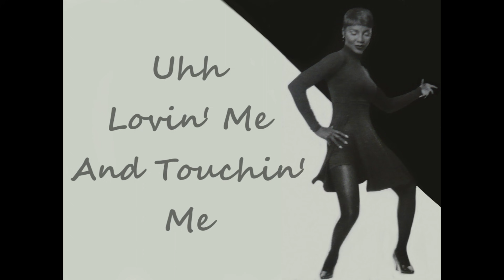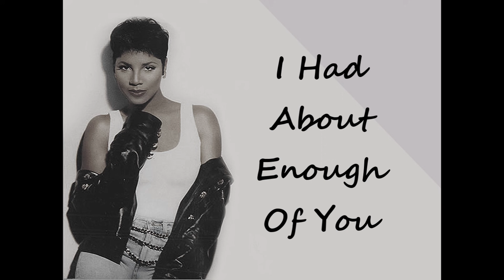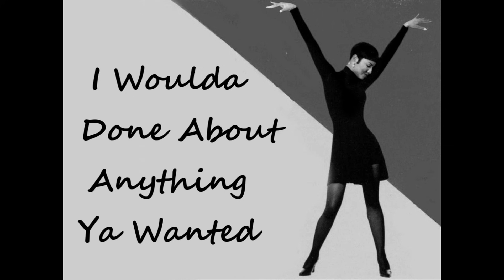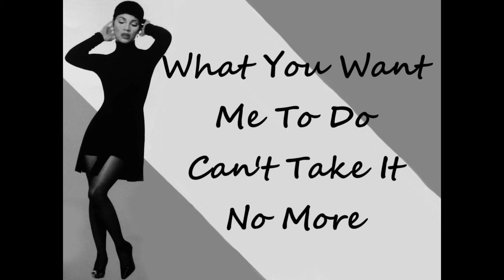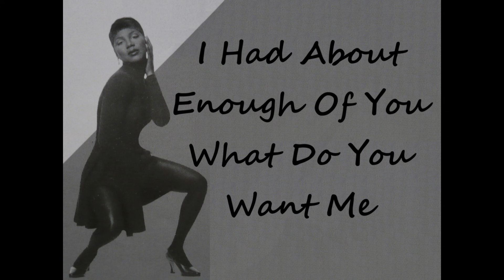Toni Braxton- Seven Whole Days (With Lyrics) HD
Toni Braxton- Seven Whole Days (With Lyrics) HD Enjoyyy
NO COPYRIGHT INFRIDMENT INTENDED THE CONTENT OF THIS VIDEO DOES NOT BELONG TO ME I'M NOT CLAIMING ANYTHING